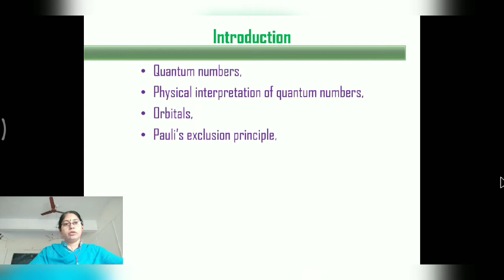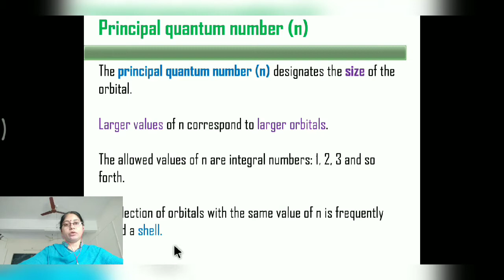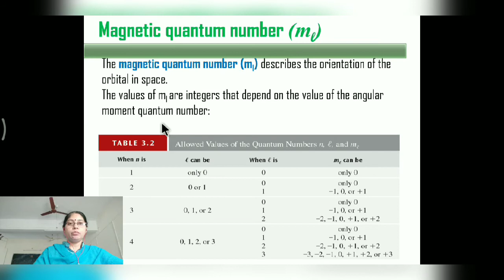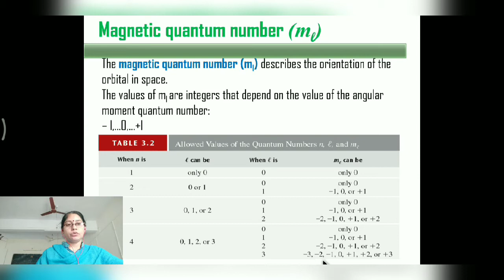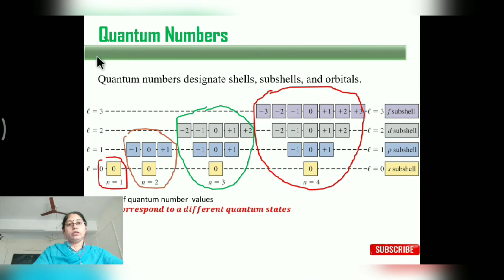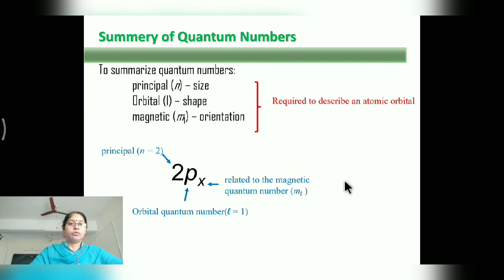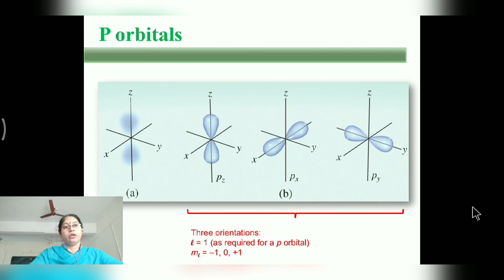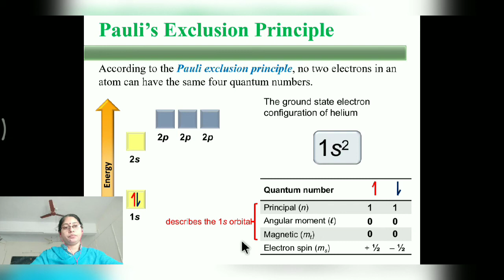Quantum Numbers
Principal quatum number, orbital quatum number,. Magnetic Quantum number and Magnetic Quantum Number